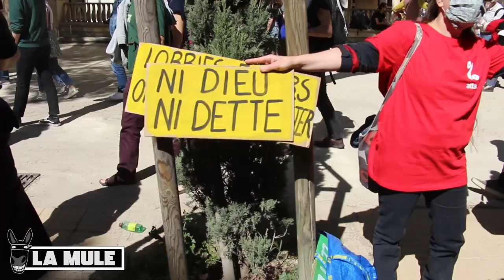28mars - Marche pour une vraie loi climat à Montpellier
Mastodon : @lamuledupape

La Mule est un media libre et indépendant financé par ses lecteurs et lectrices. Vous souhaitez nous soutenir ?